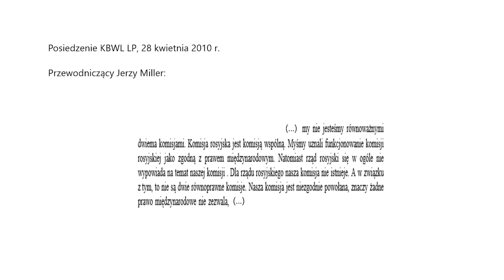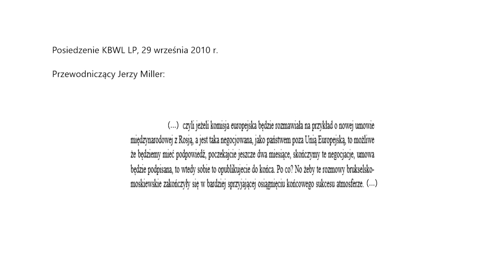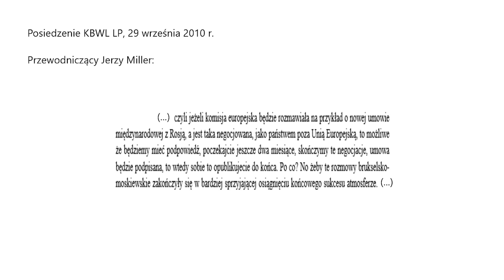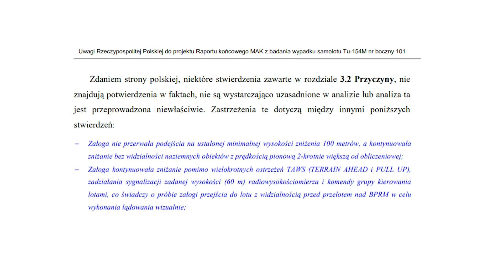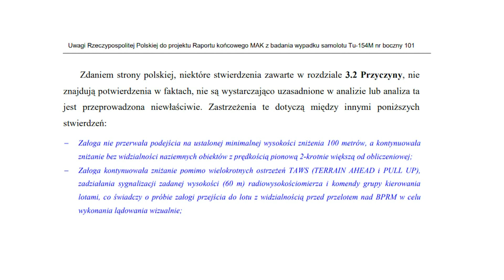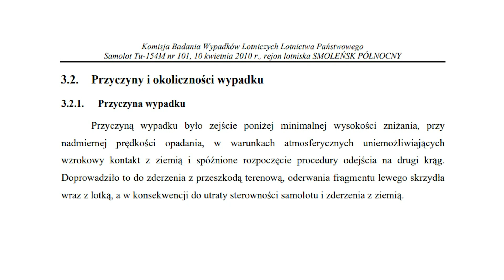Macierewicz: trzeba było ukryć sprawę smoleńską | 10.04.2010 fakty, odc. 218